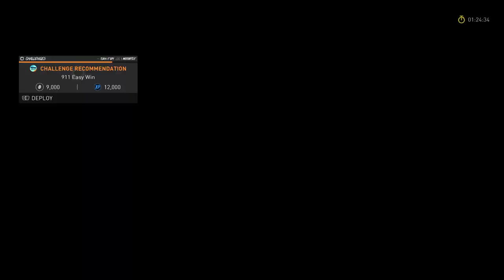Screw x Drifter | Mitsubishi Evo x | The Crew Motorfest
Thank you all so much for checking out my video.